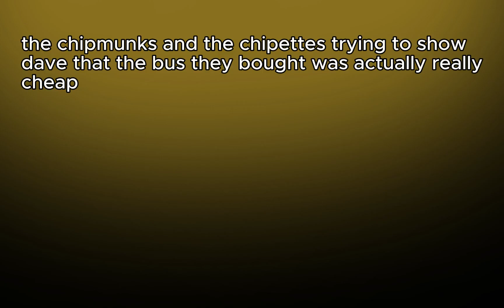AATC as vines + eleanor and brittany | gacha club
this was EXTREMELY inspired by CmberEdits' aatc as vines video.

i'm still waiting for gl2 to release on computer, so that's why this video is in gacha club!
also i've been thinking about changing my designs of the chipmunks/chipettes,
i'll try to make them more custom and detailed, but i'll still try to keep them close to the canon designs.
anywayss. this is rlly bad im sorry